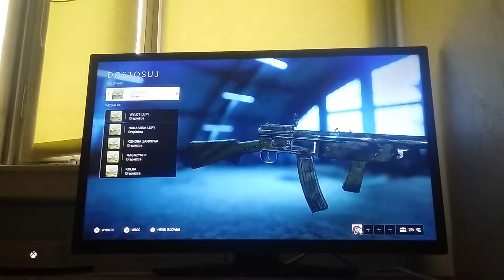BF5 - Sturmgewehr 1-5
Magazynek mieści 30 pocisków.